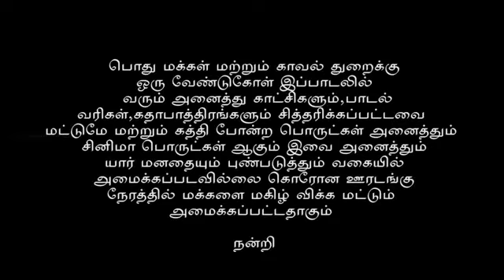Vattara Wanted Rowdy Song Kissa la Kanna Mudi Kanyakumari Pona Pallavaram Gana Hari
New Gana Songs